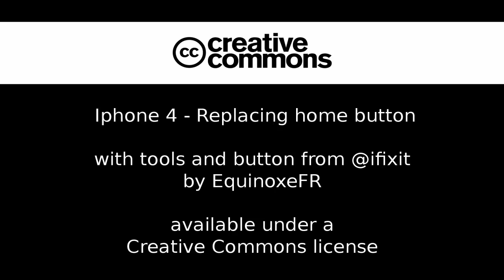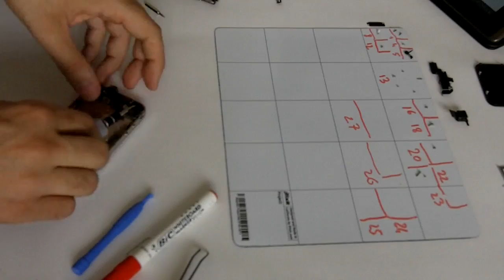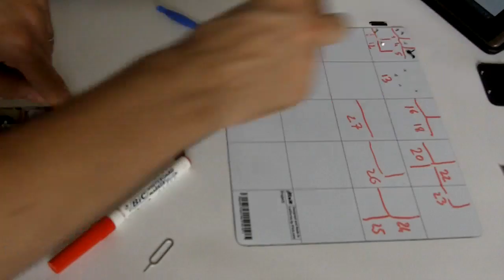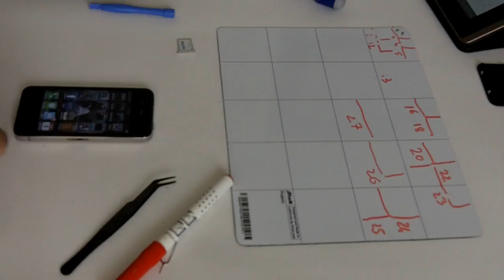Replace iPhone 4 home button with @ifixit tools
A bit difficult due to excessive use of glue ! Thank's ifixit for tools and instructions.

Tools: Home Tech Toolkit and Magnetic Project Mat from ifixit

and ifixit Android app :-)